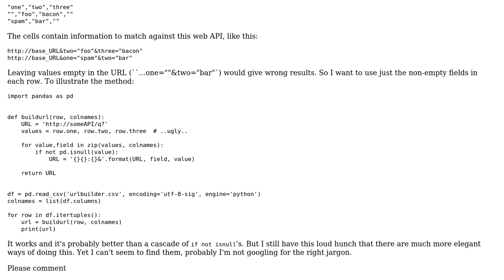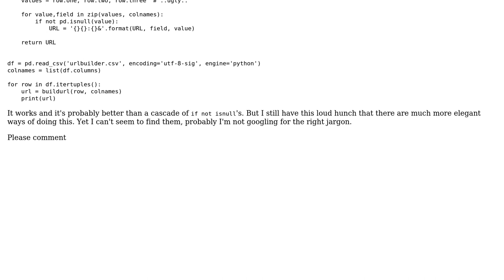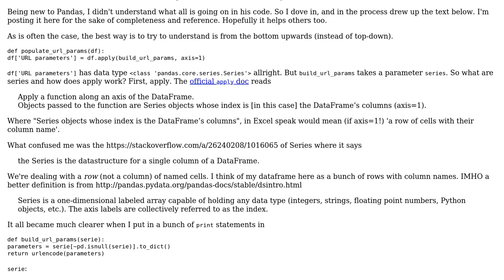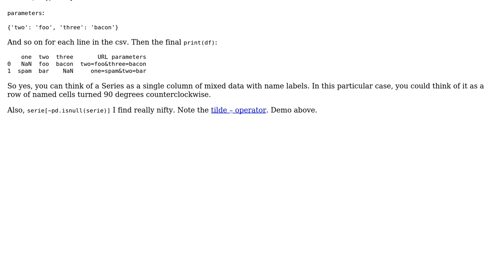Code Review: Selecting only non-empty cells in a row (2 Solutions!!)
Code Review: Selecting only non-empty cells in a row

With thanks & praise to God, and with thanks to the many people who have made this project possible! You are responsible for your own actions.